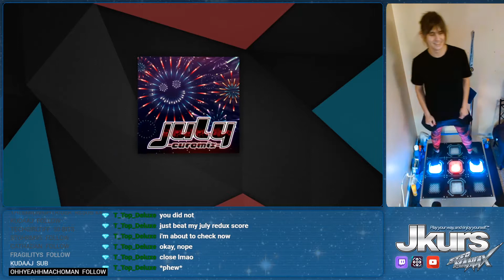(0122) SMX - July Euromix Smiley on Hard 15 ~ 96k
This is July Euromix on StepmaniaX (SMX) by Smiley

It is in the genre Techno and this is me playing it during a 10 hour live stream I was a part of at my buddy JKUR's place.  I score ~96k points on it out of 100K